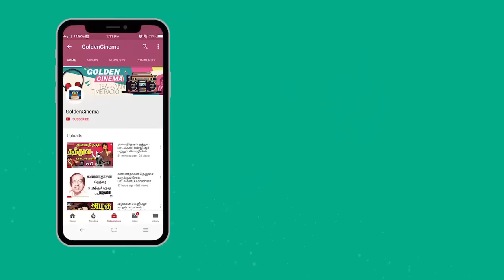கண்ணீருடன் கேட்கும் குடும்ப சோக பாடல்கள் | Tamil Family Soga Padalgal | Sad Songs | HD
Movies
ShortFilms
Special Programs
Events
Movie News

Goldencinema.